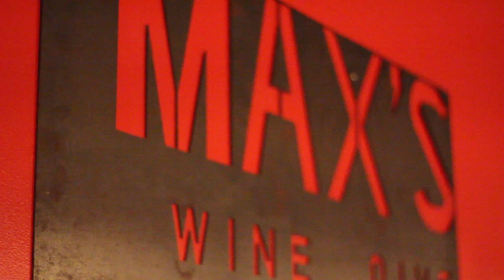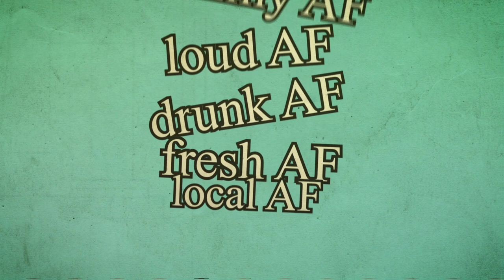The Pizza Episode | Austin Texas | Dear Austin | The Max's Wine Dive Sessions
As soon as you get to a new place, most everybody wants to know "Where's the good pizza?" Diem and Laz share their favorite pizza spots around Austin Texas.  Listen in as we share not only the great spots but tips and tricks for ordering.  Did we miss something?

Mentions:
Brooklyn Pie Company
o IG: @brooklynpieaustin
HomeSlice:
o IG: @homeslicepizza
Pieous Pizza Company
o IG: @pieousatx
Backspace
o IG: @backspaceaustin
360 Pizza:
o IG: @360Pizza
Southside Flying Pizza
o IG: @southsideflyingpizza
Via 313
40 North
o IG: @40northpizza
Eastside Pies
o IG: @eastsidepies
600 degrees Pizza
o IG: @600degreespizza
Slap Box Pizza
o IG: @slapboxpizza

TW-atx_af_